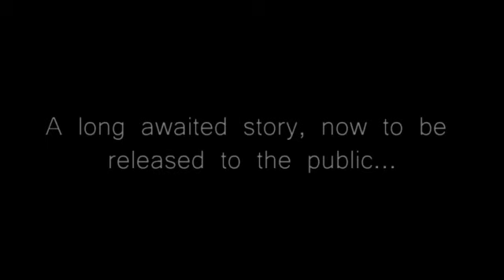EXODUS OF XXXIV : OFFICIAL PREMIERE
The long awaited movie some people have waited for... One of the world's greatest heroes go on a raging rampage on his way to end what is called "Rule 34". Will he end it once and for all, or will he succumb to the demonic creation itself?

Starring :
Moses
Ralph
Enix
Pastelqq
and many others i guess

Enjoy this movie mate!